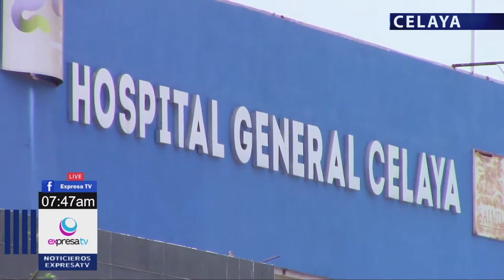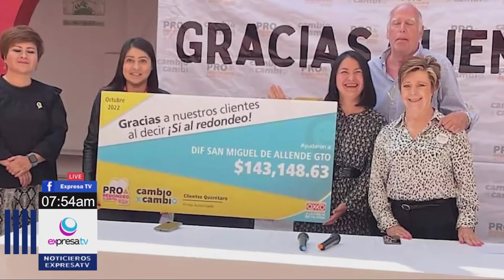🔴🎥 02 NOV 2022 NOTICIERO con América Ortiz